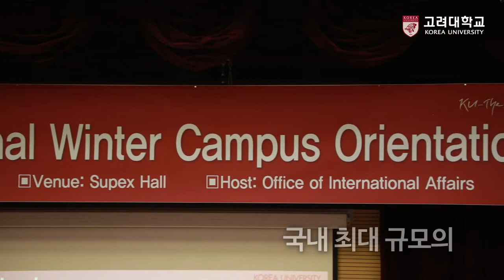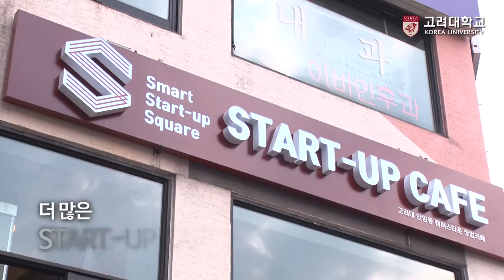[고려대학교 Korea University] 12월 캠퍼스 소식 - 따스한 겨울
12월 캠퍼스 소식 - 따스한 겨울

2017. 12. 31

고려대학교